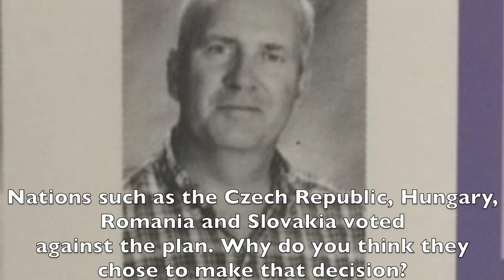Syrian Refugee Crisis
Television Broadcast -Conflict and Controversy- Syrian Refugee Crisis by Emma Schulze, Westlake High School Class of 2017